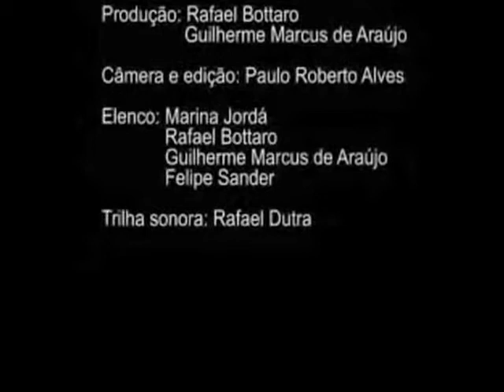Imaginário Projetado - Guilherme Marcus